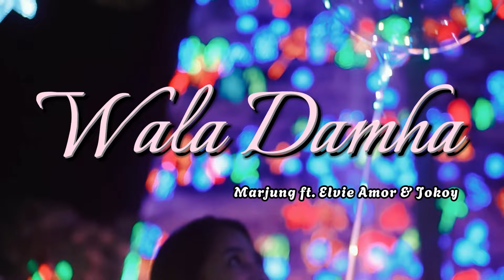Wala Damha - Marjung X Elvie Amor & Jokoy (Christmas Special Official Music Video)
Christmas Special Official Music Video

Composer: Marjung, Elvie Amor & Jokoy
Recorded, Mixed & Mastered by: Erwin Paimalan
Beat Produced by: JeavynD

Mapaminawan sad sa Spotify ug Tiktok